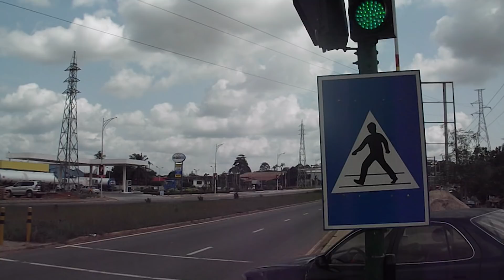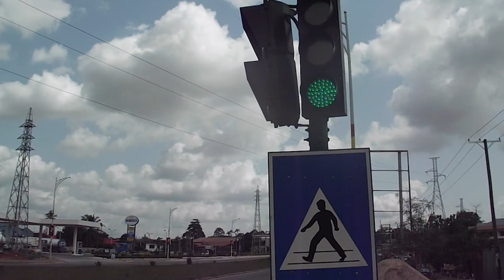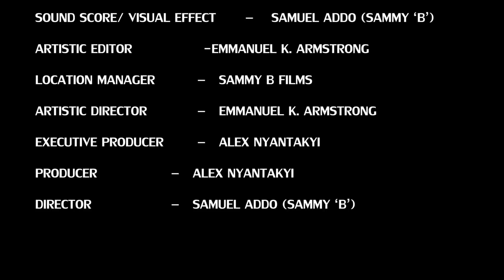ME NYAME 3 LATEST GHANA TWI KUMAWOOD MOVIE